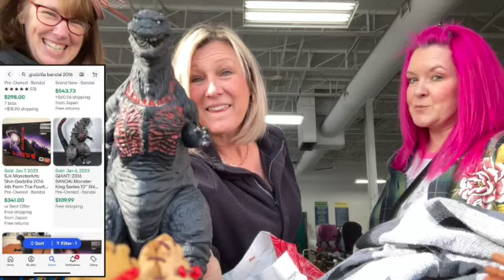Denver Colorado Goodwill Outlet Bins Challenge LIGHTENING ROUND w/ Liz & Vikki | Thrifting to Resell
Hi! I’m Kristin, A Rural Squirrel.  I’m a full-time reseller and a part-time traveler - picking, digging, and thrifting in bins all over the country.
This week, I was lucky enough to thrift with Liz (who is from CO) and Vikki (who was visiting from NV) at the Denver bins and we thought we'd have a little fun while we did it!
For this "Lightening Round" we picked through ONE new rotation to find ONE item. Whoever had the most potential for profit with that one item was the winner of this thrift challenge!

Vikki was visiting from Las Vegas and thrifted a HUGE load of goodies to take home and sell in her Ebay store and you can see her hauls on her YouTube channel: @KatyVikki

Both of them have outstanding content and are just really incredible people! You're gonna love them!!

Find me on the @letsdolunchpodcast on Fridays at noon CST too!! I'll save you a seat!!

I use these THERMAL LABELS:

These are the poly mailers that I use:

I use these FRAGILE labels all the time for shipping:

This is what I use as my backdrop for my photos in my listings:

But this Lightbox is my favorite. It’s bulky, but it puts out better light.

When I’m making videos I use these headphones to block out distractions:

My tabletop tape dispenser is amazing!

My Extra Large Poly Mailers for Coats and Blankets:

MY EBAY STORE:

Tired of shipping? Let eBliss take you to the next level!

Kristin ~ A Rural Squirrel
Raymond, IL 62560

“When you click on this link from this video and make a purchase, this can result in me earning a commission.